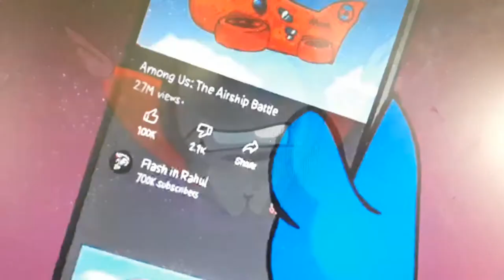Among Us: The Airship Heist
Give credit to my Boi FlashInRahual Hes a awesome Animator hes better than me no credit to me all goes to Him❤❤❤🔥